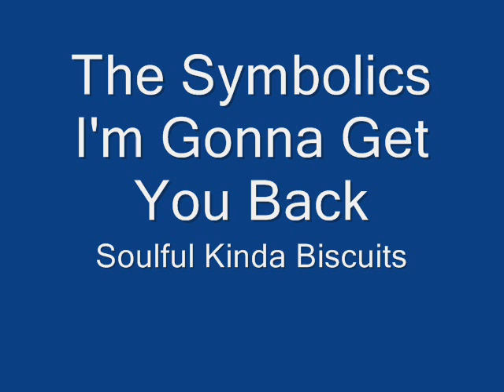The Symbolics I'm Gonna Get You Back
Unissued Modern Soul